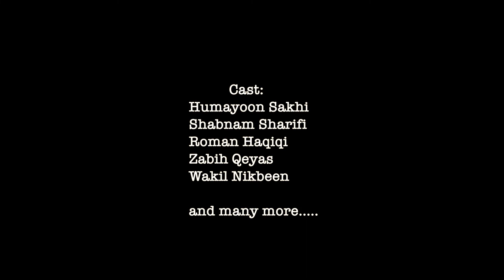Qasab - the Butcher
Written& Directed by Hakim jan